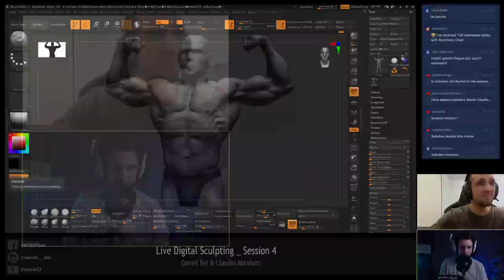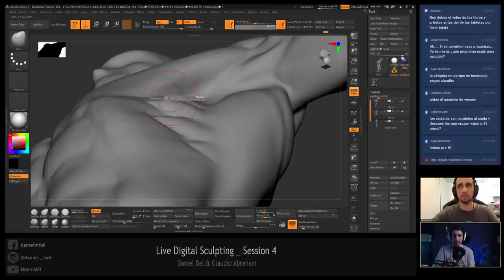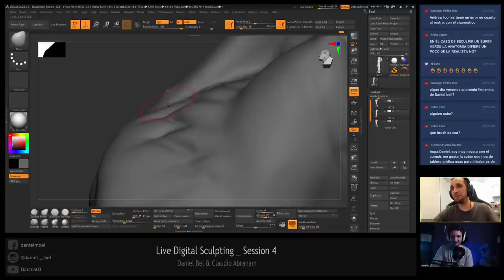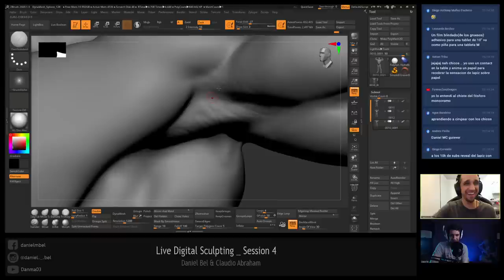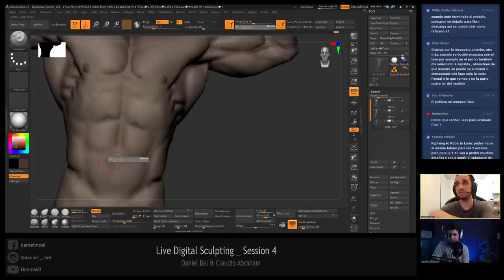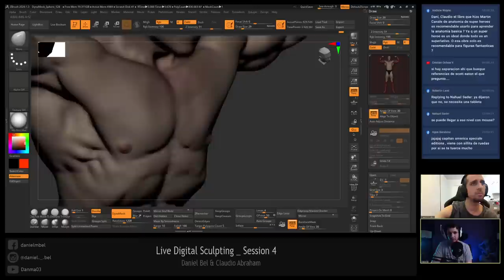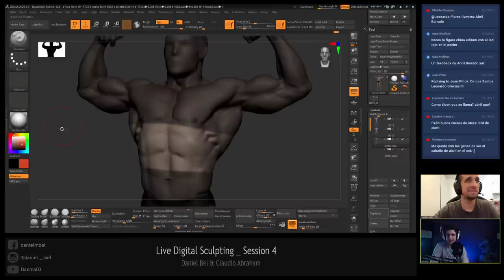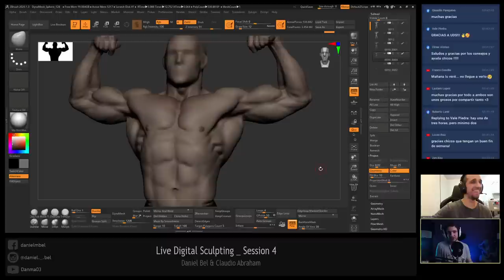Cómo ESCULPIR el TORSO HUMANO en ZBRUSH! 💪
Hoy esculpimos la sección frontal del torso. Pectorales, serratos, abdominales y más!